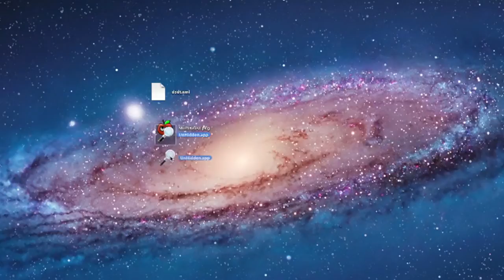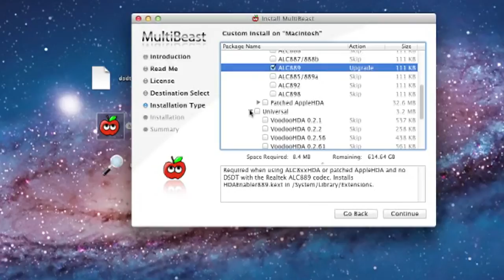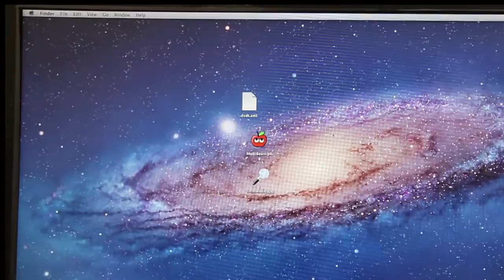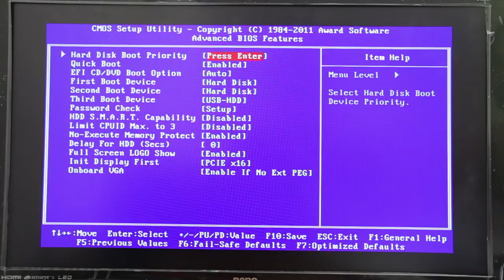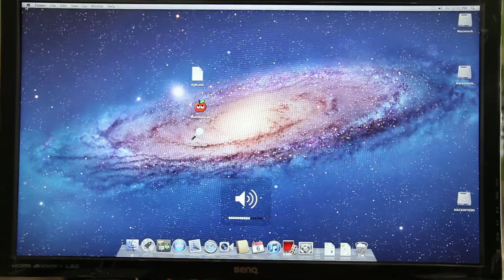Hackintosh ivy Bridge install on GA-H61M-USB3-B3 Version 2 PART 3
1. Motheboard Gigabyte GA H61M-USB3-B3
2. i7 3770k ivy bridge Prosessor
3. Memory 8GB x 2 = 16GB
4. Nvidia Geforce 550 Ti